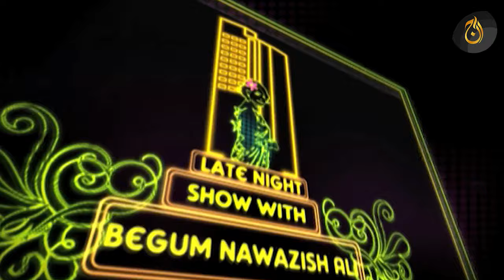Exclusive talk with Zainab Qayyum and Shehzad Raza - Old Interview - Begum Nawazish Show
Exclusive talk with Zainab Qayyum and Shehzad Raza  - Old Interview - Begum Nawazish Show - Aaj Classics